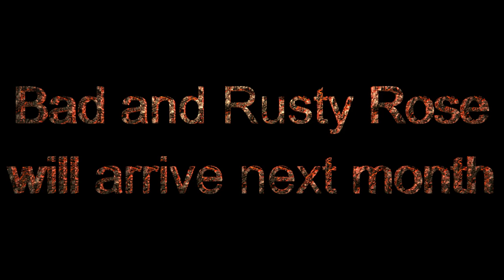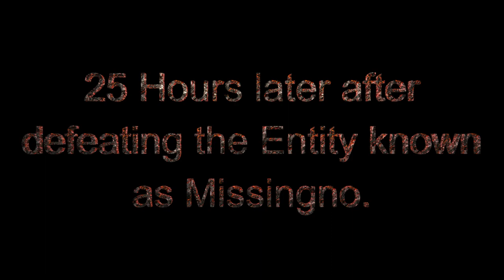Media League Sigma 6 Final end of Missingno.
I had to make some improvements to this video like I've added in my channels own commercial breaks.

1. @medialeaguesigma6
2. @TailsAndSonicPals
3. @SonicSong182
4. @MyLittlePonyOfficial
5. @Hasbro
6. @FilmoraWondershare